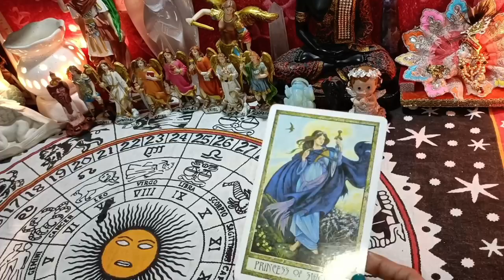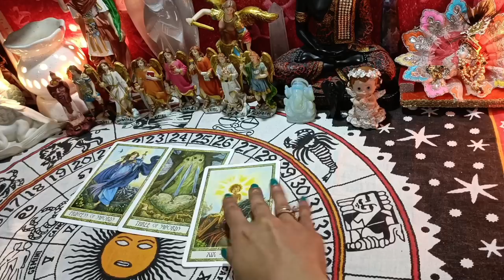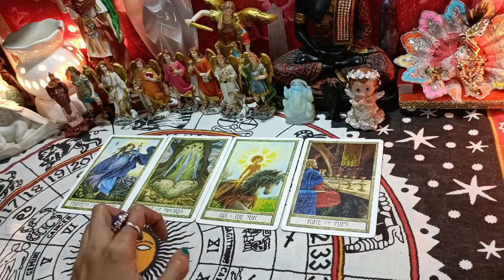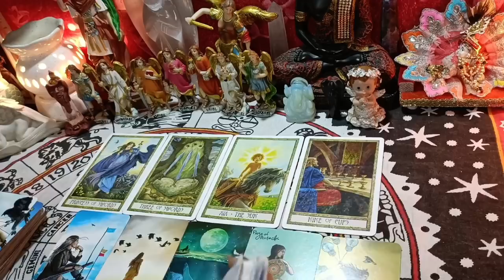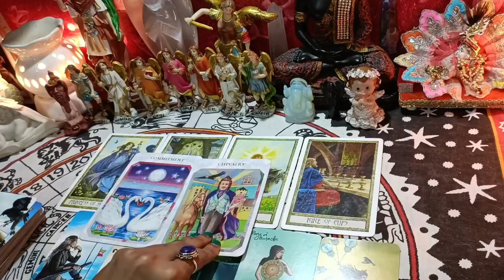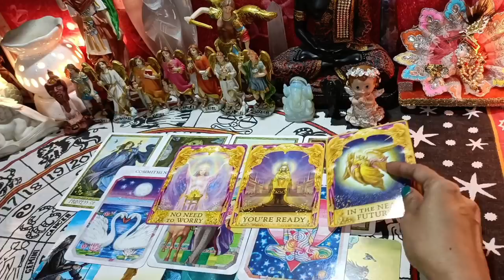क्या आपको उनका इंतजार करना चाहिए?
WHATSAPP ONLY 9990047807 (DON'T CALL US )

god_gift888